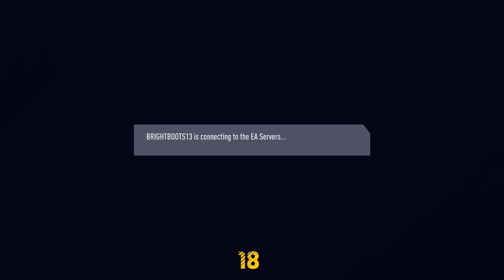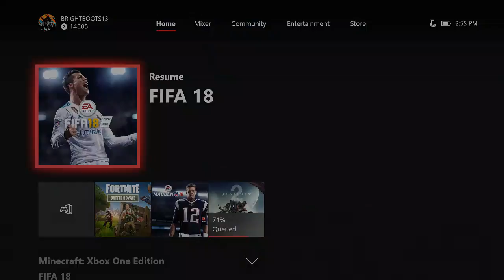fortnite and fifa 18